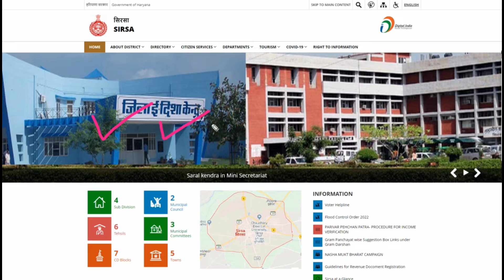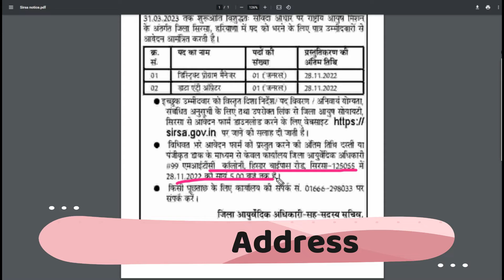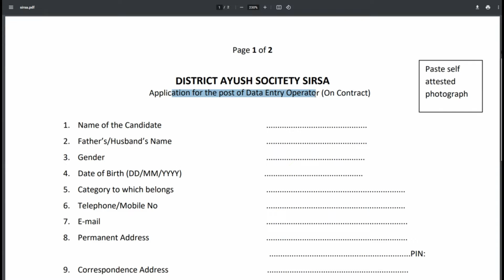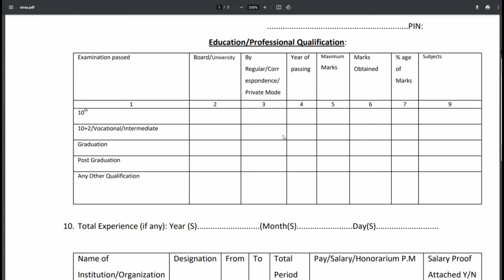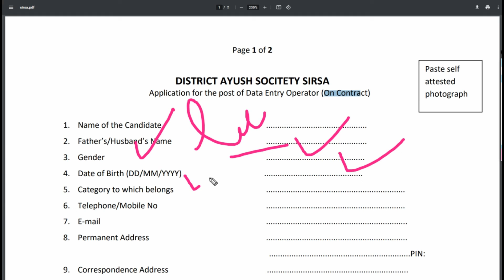Ayush Society Sirsa DEO Recruitment 2022 Offline Form Kaise Bhare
“Ayush Society Sirsa” invites applications from candidates who have respective qualification to fill vacancies of DEO Post. The candidates who want to get this opportunity can apply through offline mode.

Fee:
General, OBC And EWS Candidates Fee : 00/-

Age: 18 to 42 Year

Vacancy: 02

Qualification:
Read the official notification for more details.

Postal Address: “MITC Colony, Hisar Bypass Road, Sirsa- 125055″

Candidates should reach their application form along with self-attested copies of necessary documents at the following address before or on the last date of application by Post/ by speed post/ by registered post Only.